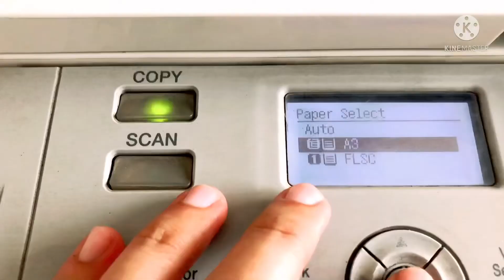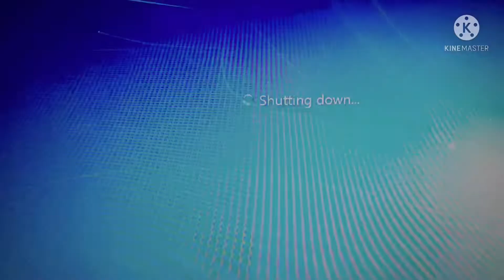Mesh Mai Chulhe Ki Roti 😬